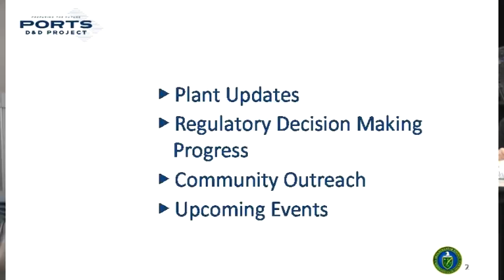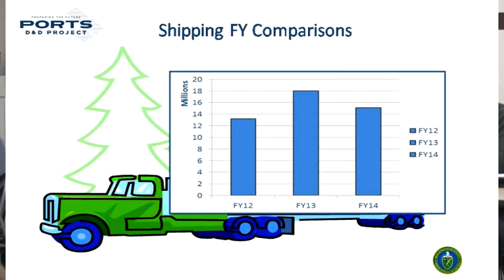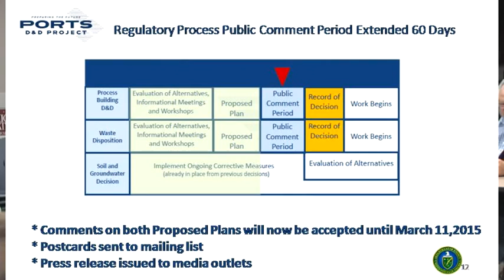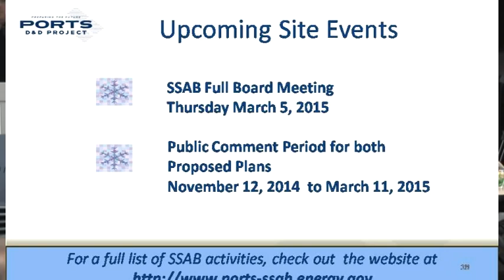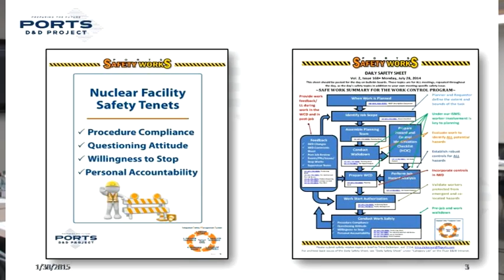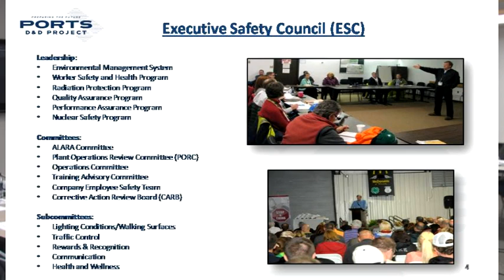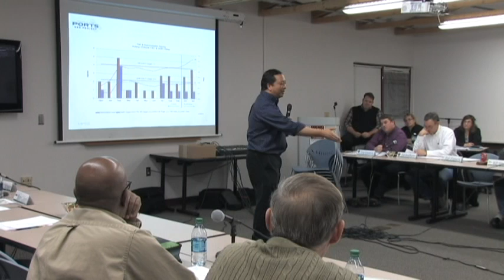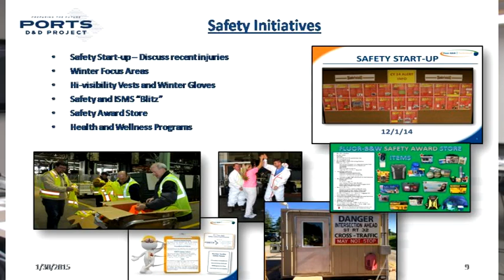January 8, 2015 Portsmouth Site Specific Advisory Board SSAB Meeting